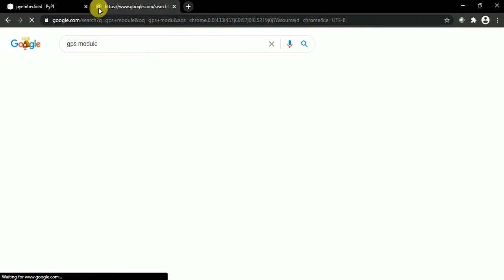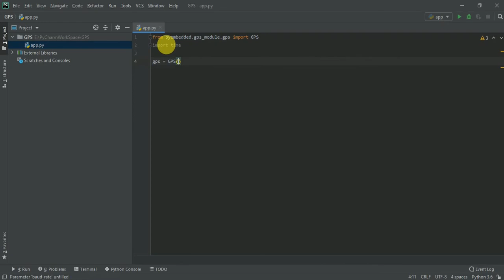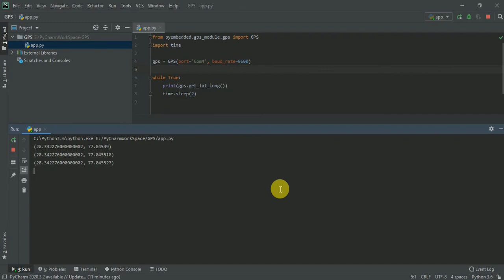Interfacing GPS Module using Python | PyEmbedded | Rocket Systems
In this video we are going to write a python script to interface GPS Module. All the gps modules works on serial communication and give all the data on serial port.

Understanding GPS raw data can be a bit difficult and it might take some of the time to extract the latitude and longitude from the raw data. To make it easy we can use pyembedded python library. It is an easy to use library to interface basic embedded modules like RFID, GSM, GPS. Check their documentation here:

In this video we write a python code to extract the latitude and longitude from the GPS module.